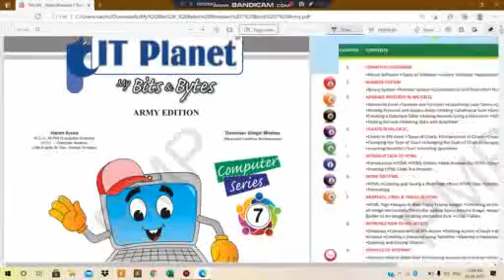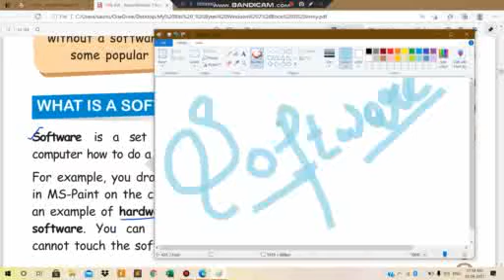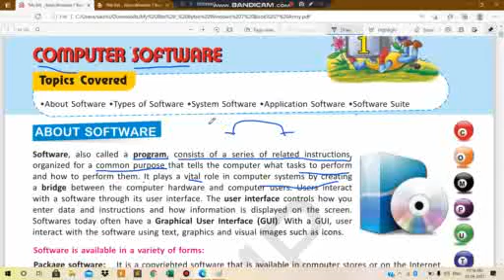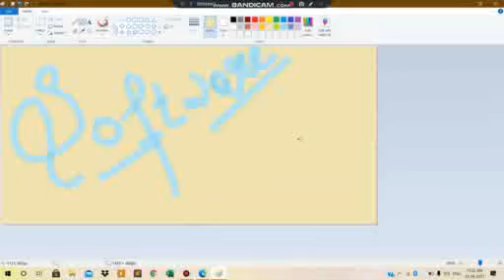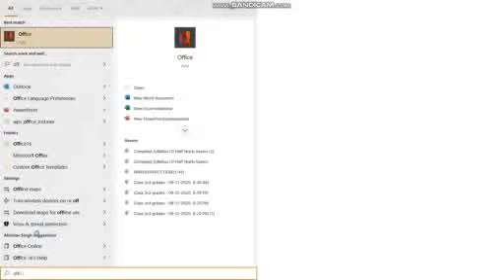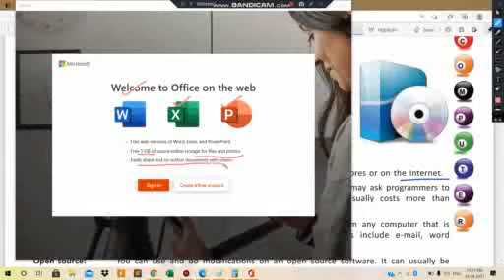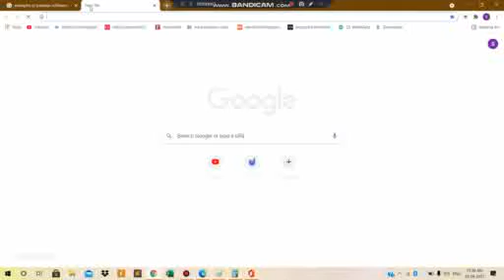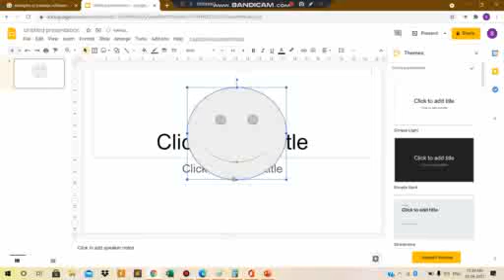CLASS VII COMPUTER 14-04-2021 BY Ms STUTI DUBEY